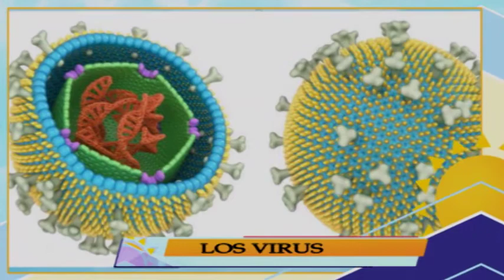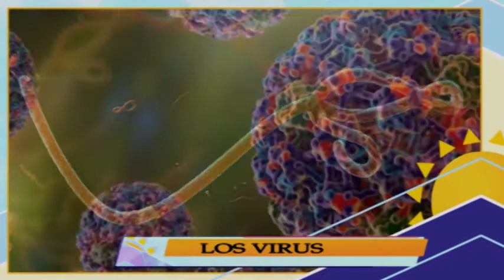CORONA VIRUS / La Dra. Cláudia Reyes nos haba sobre Los Virus.